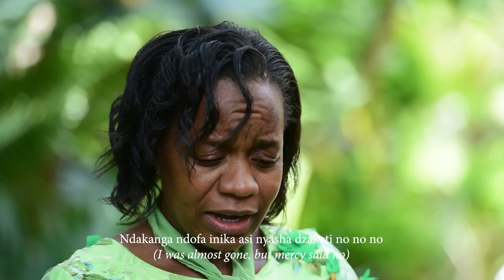Sue Ncube - Nyasha DzaJehovah (OFFICIAL VIDEO)/It Is Grace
Is anything too hard for the LORD ?
He that planted the ear,  shall he not hear ?he that formed the eye, shall he not see?(PSALMS 94:9)

Produced by  : Blessing  Masanga
Video   : Blinks Media
Ladies Wardrobe by :Sue Ncube